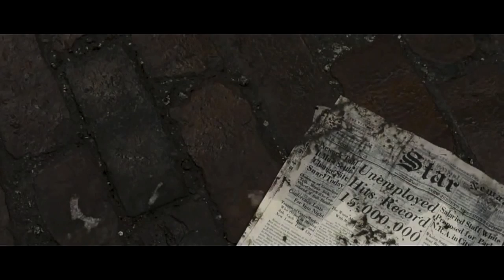BELIEVE by Basquiat Picasso - Motivational Video